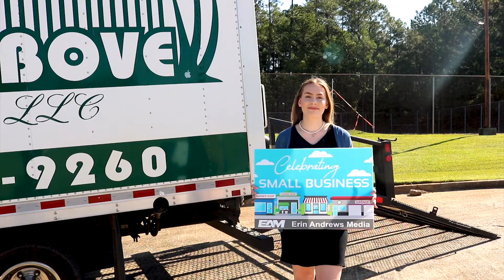EAM Small Business Month | A Cut Above Milledgeville, GA